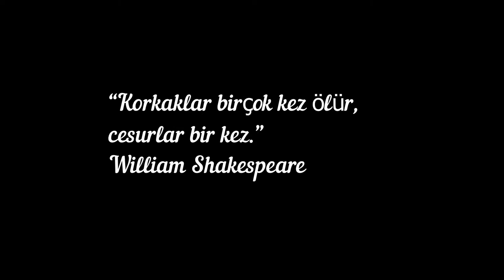TTC-ZagrosHonaz Sniper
İyi seyirler burada olduğunuzu belli edin, Beğenin, yorum yapın, birşeyler yapın gösterin kendinizi ! ♦Bizlerle iletişime geçmek için ♦Türk Timi Clan Serverlerine uğramayı unutmayın ♦Sosyal Hesaplarımız aşağıdadır beğenin takip edin yorum yapın ♦Facebook Sayfa ♦Facebook Grup ♦Twitter ♦Twitch ♦instagram ♦Forum ♦Sunucularımız